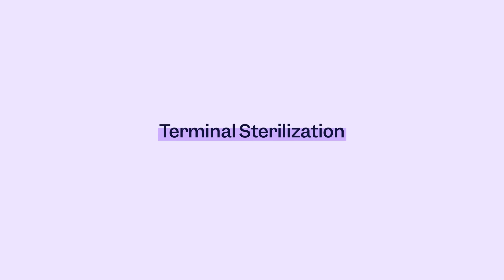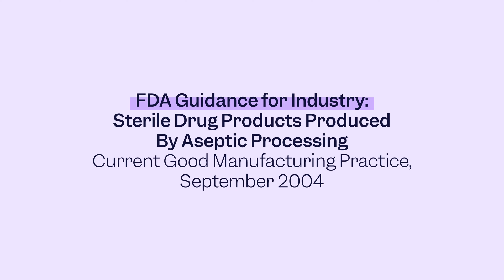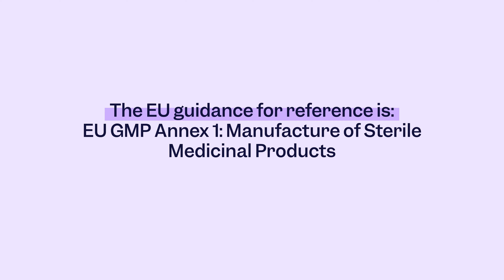Aseptic processing vs terminal sterilization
🎓 Welcome back to the Scilife Academy! In this lesson,  we explore the critical concepts of aseptic processing and terminal sterilization for sterile drug products.

🌳 If you’re eager to grow your knowledge more, check out the Scilife Academy courses and certifications!

In this session, you will learn the differences between these two methods, their applications, regulatory standards, and the science behind ensuring the safety and efficacy of pharmaceutical products.

About Scilife:

Scilife is the world’s first Smart Quality platform that helps organizations turn quality into a competitive advantage. By combining powerful quality management tools with advanced data analytics, augmented learning, and gamification, our solution helps you take quality beyond compliance. Hundreds of life sciences companies worldwide trust Scilife to manage their quality processes, empower employees to take quality ownership, enhance efficiency, and reduce compliance risk. The impact? Improving patients’ lives.